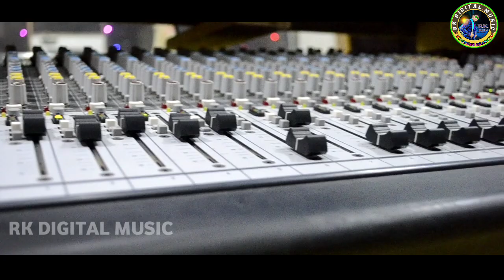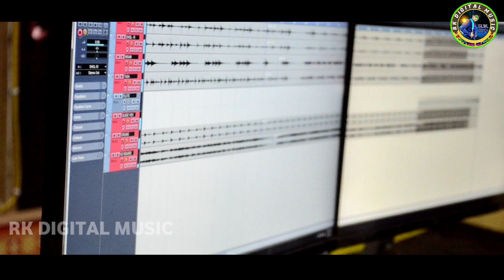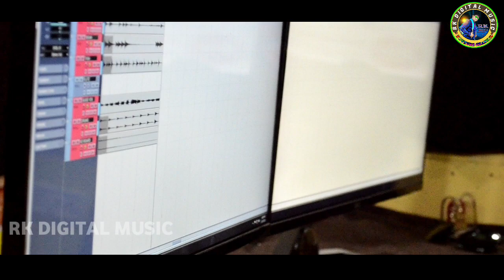New Koraputia Song Duniya Se Tujhko Churake ll ଦୁନିଆ ସେ ତୁଝକ ଚୁରାକେ ll Singer Surya & Sunita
MUSIC CREDITS ●

SINGER ◆ SURYA & SUNITA

MUSIC ◆ JADAV BHAI

 LYRICS ◆ SURIYA BHAI

CAMERA & EDIT◆ RAJESH KUMAR

PRODUCER◆RAJESH KUMAR

STUDIO◆BISWANATH MUSIC STUDIO KODINGA

POSTER DESIGN ◆ LOKPATI BHAI

 PRESENTED BY◆ RK DIGITAL MUSIC

SPECIAL THANKS TO BISWANATH & RATAN & SUBHAS & PRASNNA .

RK DIGITAL MUSIC ପ୍ରସ୍ତୁତ ଏହି ଭିଡ଼ିଓ ଯଦି ଭଲ ଲାଗିଥାଏ  ତେବେ ଆମ ଭିଡ଼ିଓ କୁ like ଏବଂ share କରନ୍ତୁ ଆମ ସହ ଯୋଡି ହଇ ରହିବା ପାଇଁ ଏବଂ ସବୁ ବେଳେ ନୂଆ ନୂଆ ଭିଡ଼ିଓ ଦେଖିବା ପାଇଁ ଆମ RK DIGITAL MUSIC YOUTUBE CHANNEL କୁ SUBSCRIBE କରନ୍ତୁ   🙏ଧନ୍ୟବାଦ 🙏

.ଵିଶେଷ ସୂଚନା.
ଏହି ଭିଡିଓ କେବଳ  RK DIGITAL MUSIC   YOUTUBE  CHANNEL  ପାଇଁ
.ଧନ୍ୟବାଦ.